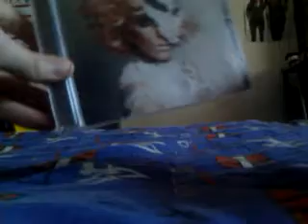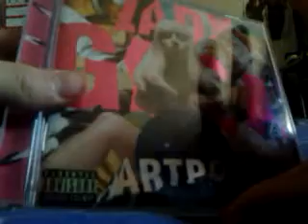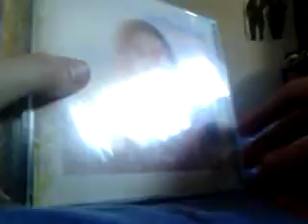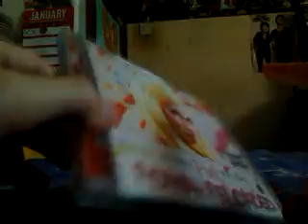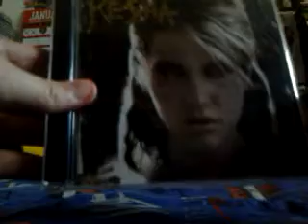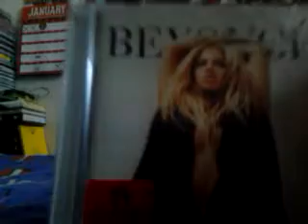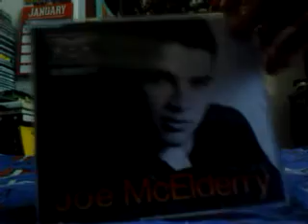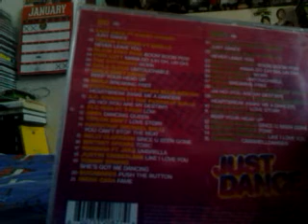My Whole CD Collection